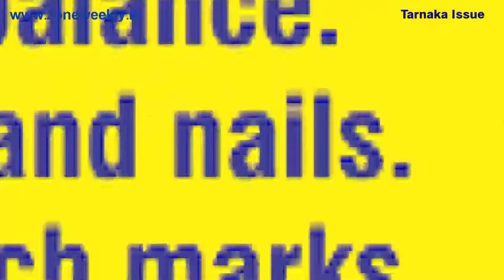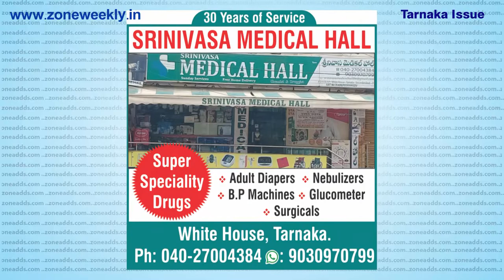Watch Zone Weekly - Local Info - 9th December Issue | zoneadds.com